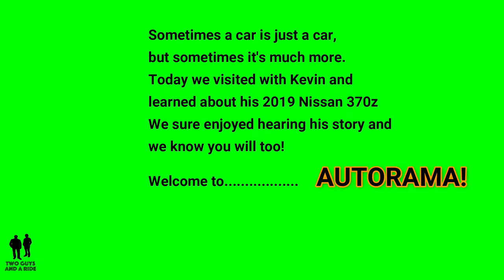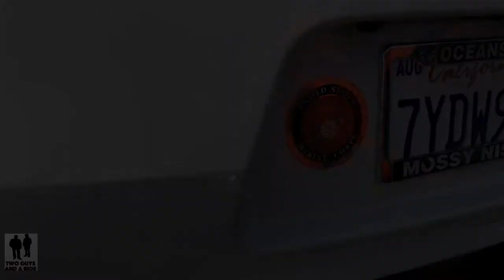Kevin's 2019 Nissan 370Z - Building out his dream car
Building out his dream car...Kevin's 2019 Nissan 370Z

Now in its 10th year of production, the Nissan 370Z soldiers on with a host of upgrades across the board in an attempt to keep it fresh for just a little longer. Notable changes include a new “Heritage Edition” package featuring two new colors: Pearl White and Deep Blue Pearl with corresponding decals, black outside mirrors, and yellow interior trim. Elsewhere, trim levels are shuffled and consolidated, and the 370Z Roadster loses its manual transmission option.

The Nissan 370Z offers buyers a choice of coupe or convertible, though the coupe remains the sportier choice. No standalone options are available—instead, each trim level has its own distinct complement of convenience and performance features.

2019 Nissan 370Z Coupe/370 Roadster: The base model comes equipped with a six-speaker stereo with MP3/WMA playback capability and a USB port, auto-dimming rearview mirror, keyless entry with push-button start, automatic climate control, and a leather-wrapped steering wheel that tilts along with the instrument cluster.

2019 Nissan 370Z Coupe Heritage Edition: This appearance package adds unique exterior graphics, contrasting yellow trim and bolster stitching on the cloth seats, and yellow trim details on the steering wheel, shift knob, and throughout the cabin. The Heritage edition is available in Magnetic Black, Pearl White, or Deep Blue Pearl.

2019 Nissan 370Z Coupe Sport: The Sport adds a viscous limited-slip differential, 19-inch wheels, upgraded brakes, rev-matching for the manual transmission, and a Bose audio system.

2019 Nissan 370 Roadster Touring: The midlevel trim of the convertible adds satellite navigation, heated and cooled leather seats, and a Bose audio system.

2019 Nissan 370Z Coupe Sport Touring: Moving up to the Touring trim adds heated leather seats, satellite navigation, Homelink, and Bluetooth streaming audio.

2019 Nissan 370Z Roadster Sport Touring: The most comprehensively equipped trim on the convertible adds a viscous limited-slip differential, 19-inch wheels, and upgraded brakes.

2019 NIssan 370Z NISMO: The top trim level offers more horsepower, NISMO-tuned suspension, wheels, and aerodynamic upgrades, aluminum-trimmed pedals, Recaro seats with Alcantara inserts, and an Alcantara/leather-wrapped steering wheel.

All Nissan 370Z models are powered by Nissan’s 3.7-liter V-6 producing 332 hp and 270 lb-ft of torque. Opt for the NISMO trim level and power rises to 350 hp and 276 lb-ft. The coupe offers the choice of a six-speed manual or a seven-speed automatic driving the rear wheels. Sport and Sport Touring levels add paddle shifters on the automatic. All trim levels of the 370Z Roadster receive a seven-speed automatic with paddle shifters standard.

The base NIssan 370Z doesn’t offer much in the way of technology on any front, with a six-speaker AM/FM/CD audio system being the most prominent feature. Both Sport and Sport Touring trims elevate the audio, with a six-speaker, two-subwoofer Bose system featuring active noise cancellation. Sport Touring models come standard with a 7.0-inch touchscreen, a navigation system, SiriusXM satellite radio, Bluetooth audio streaming, and DVD video playback.

Make no mistake: The 370Z is still decently quick and engaging, but its lack of investment elsewhere really highlights its age. The “Heritage” package is no substitute for a proper 50th anniversary celebration of one of Nissan’s most famous models. In 2017 we said “the interior seems dated with hard plastics everywhere. The audio system’s display screen looks like it was cribbed from a solar-powered calculator.” The Roadster was launched in 2010 and promptly placed fourth in a comparison test against other sporty convertibles. Even though there’s still a lot to like about the 370Z, it’s no longer the torch-bearer it once was.

Special thanks to Kevin for sharing his awesome 2019 Nissan 370Z with us.
We also want to thank him for his service as a United States Marine! Ooo Rah!